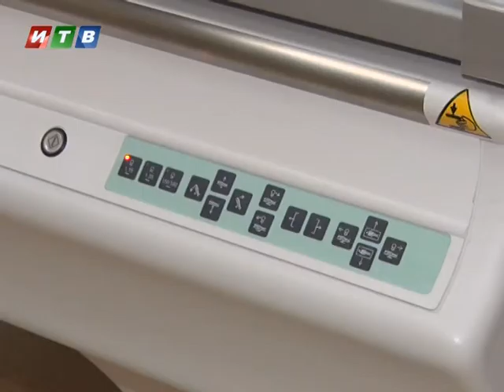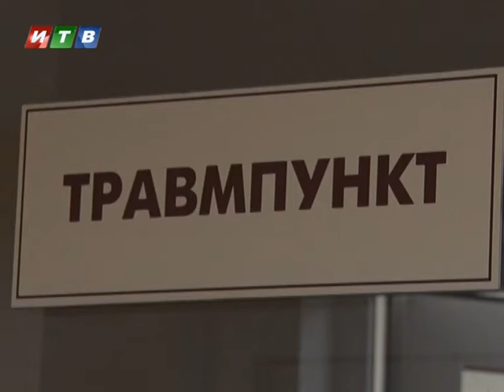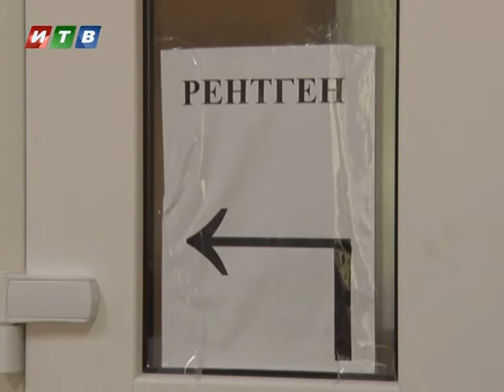Медики обеспокоены хамством пациентов